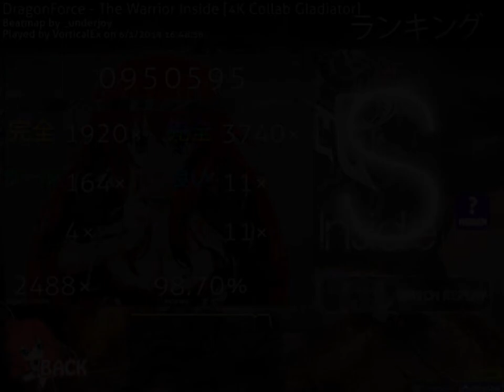[O!M] Dragonforce - The Warrior Inside (4k Collab Gladiator) +HD // 5.38☆ | PASS // 98.70% S Rank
Descripción (Español):

Buena accuracy, mal ratio y mal score :(

Info. del Mapa:

~ Nombre: The Warrior Inside
~ Compositor(es): Dragonforce
~ Estrellas: 5.38☆
~ Nombre de la Dificultad: 4k Collab Gladiator
~ Tasa de éxito: 10.9%
~ HP Drain: 9
~ OD:  8
~ Teclas: 4
~ Creador del Mapa: _underjoy

Description (English):

Good accuracy, bad ratio and score :(

Beatmap info.:

~ Name: The Warrior Inside
~ Compositor(s): Dragonforce
~ Stars: 5.38☆
~ Difficulty Name: 4k Collab Gladiator
~ Success Rate: 10.9%
~ HP Drain: 9
~ OD: 8
~ Keys: 4
~ Beatmap Creator:  _underjoy